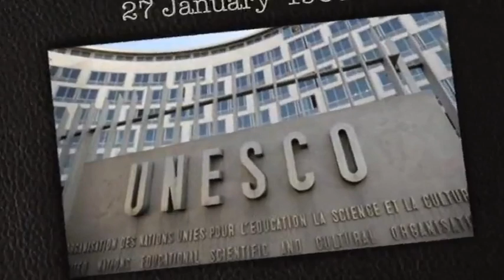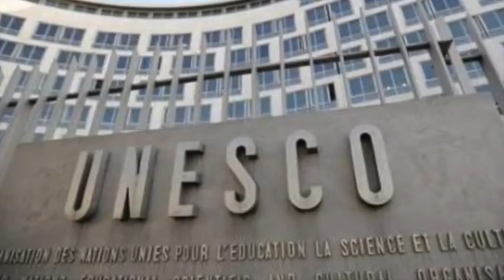تلویزیون ایران فردا - تقویم تاریخ سه شنبه 7 بهمن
با ما همراه شوید برای دیدن مهمترین وقایع تاریخی 7 بهمن ماه.